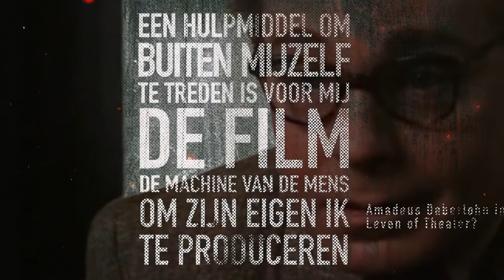Charlotte Salomon & de liefde voor film | Charlotte Salomon in close-up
In 2020 verandert het Joods Historisch Museum gedeeltelijk in een bioscooptheater uit de jaren 20 en 30 van de vorige eeuw. In de tentoonstelling Charlotte Salomon in close-up ontdek je de invloed van cinema op het kunstwerk Leven? of Theater?.

De tentoonstelling Charlotte Salomon in close-up: de invloed van cinema op Leven? of Theater? is verlengd t/m 22 november 2020.